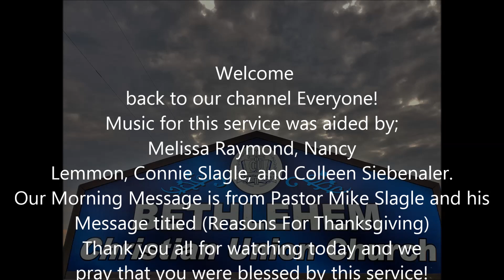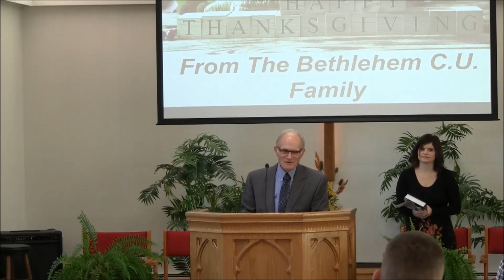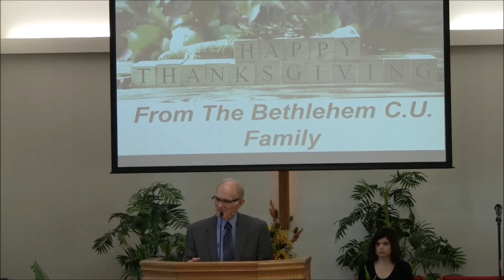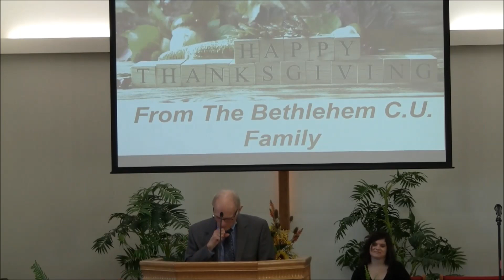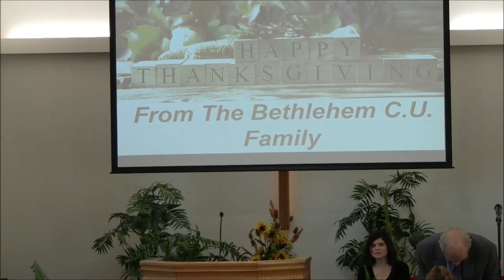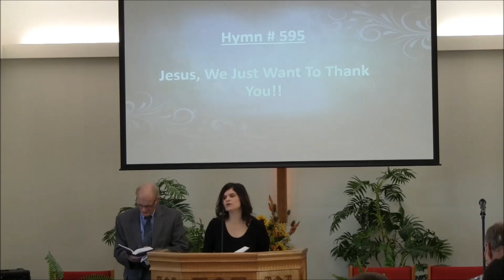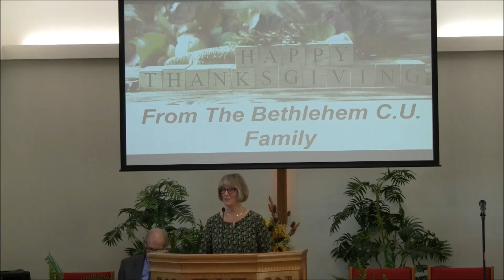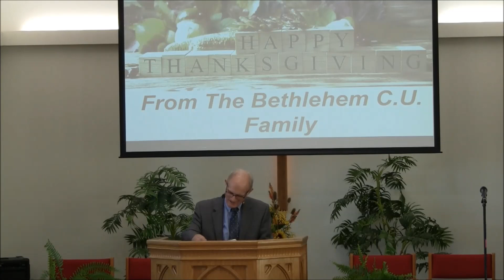November 19th 2023 (Reasons For Thanksgiving)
Welcome back everyone to our channel!
Music today was performed by Melissa Raymond, Nancy Lemmon, Connie Slagle, and Colleen Siebenaler. Mike Slagle shares message (Reasons For Thanksgiving). We hope you are blessed by
to our channel so you don't miss any other future